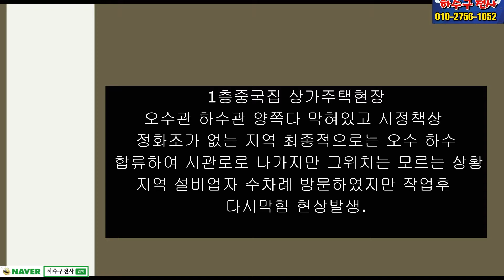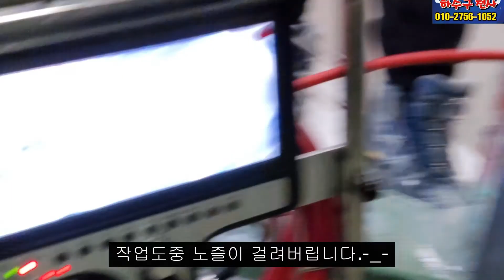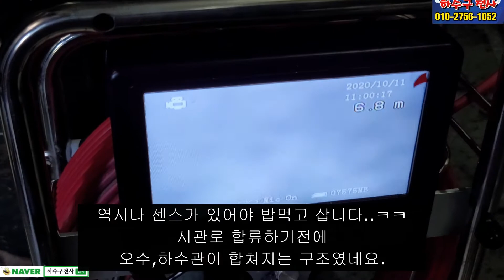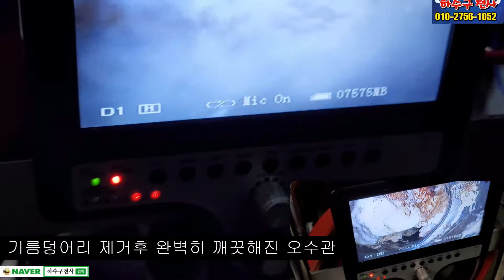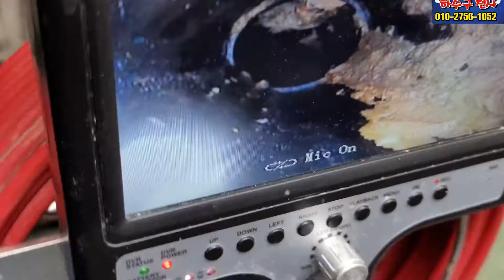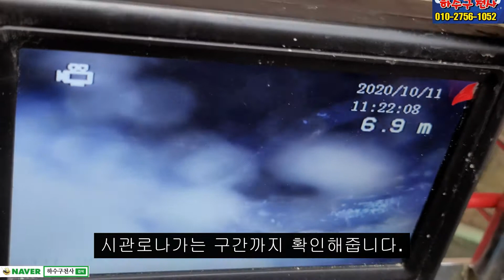오수관,하수관막힘 반드시 뚫어야만한다. blocked drain Should be resolved!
오수,하수관막힘 시정책상 정화조도없고 확실한 배관구조 알수없는 현장 일단 고압세척으로통수시켜놓고 내시경으로 관로확인하여 고압세척으로
작업하였습니다.